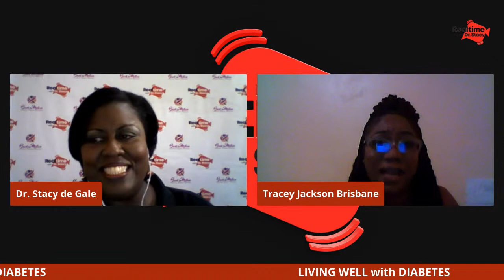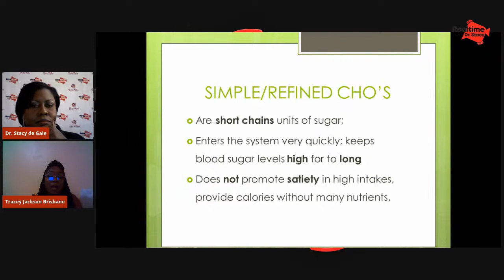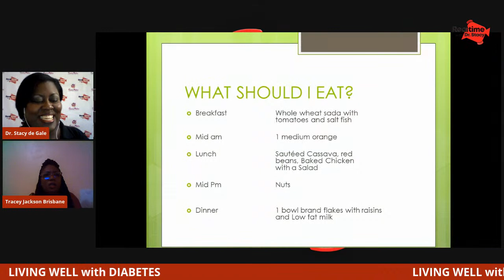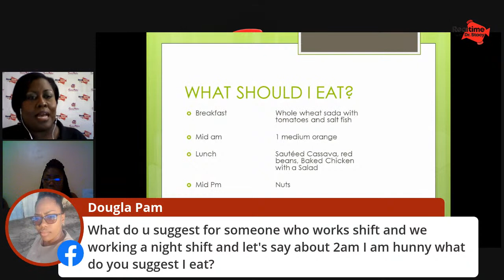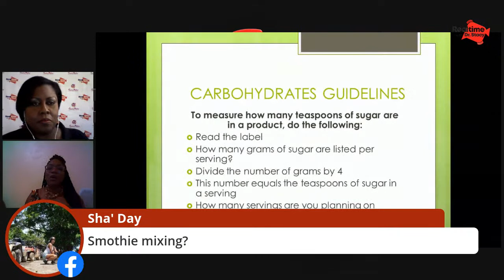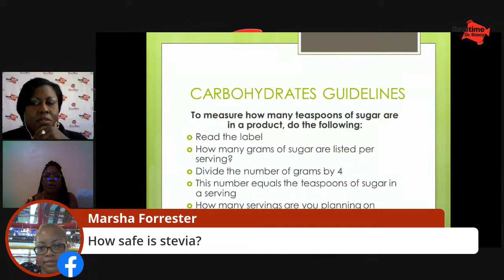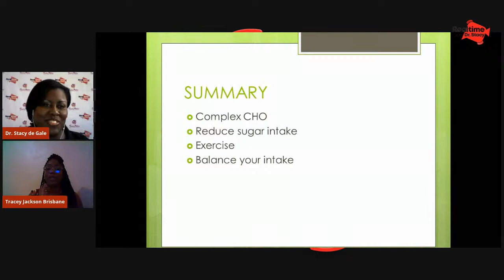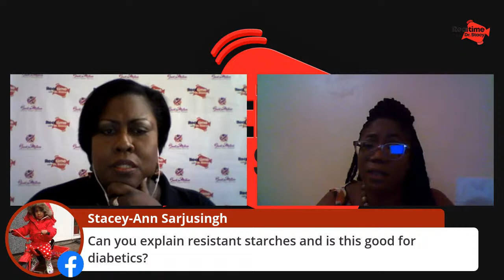Realtime with Dr. Stacy (episode 2)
Dr. Stacy chats with registered dietician Ms. Tracey Jackson Brisbane today! How can we LIVE WELL WITH DIABETES IN A CARIBBEAN KITCHEN ? That's what we all want to know! So get ready to ask our expert all the questions you need answered! And let's LIVE WELL with DIABETES!